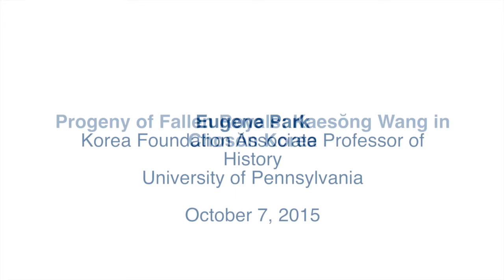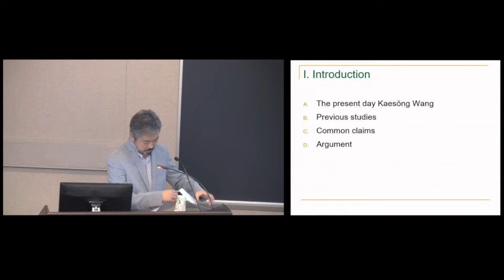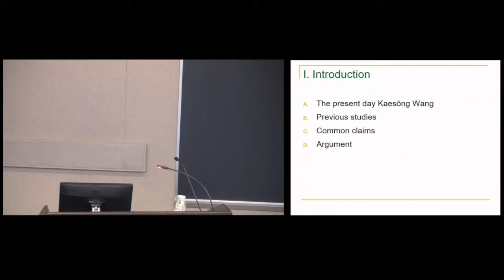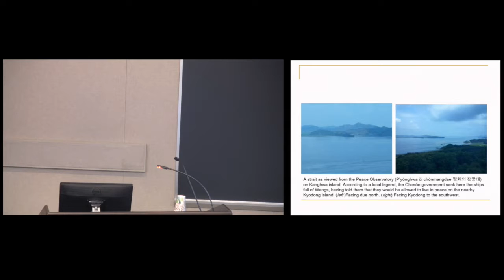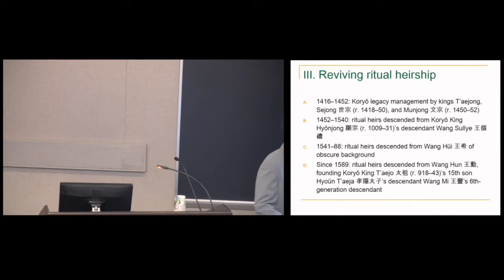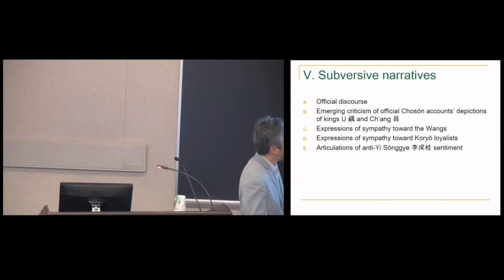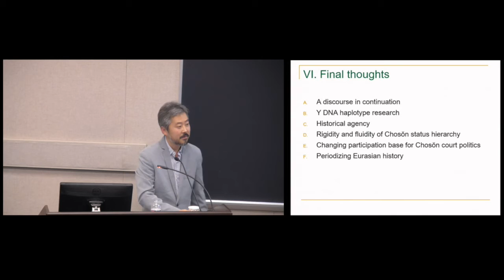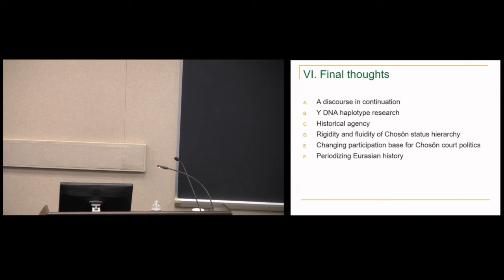Progeny of Fallen Royals: Kaesŏng Wang in Chosŏn Korea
Nam Center for Korean Studies Colloquium Series
10/7/2015

As the descendants of the Koryŏ dynasty (918–1392) supplanted by
the Chosŏn dynasty (1392–1910), the Kaesŏng Wang negotiated a new